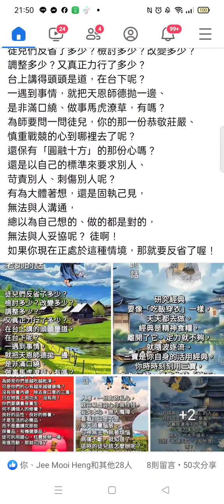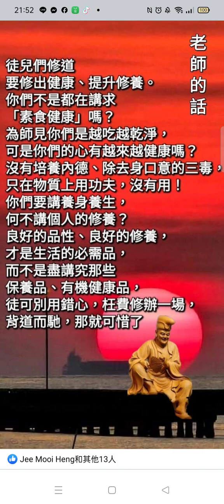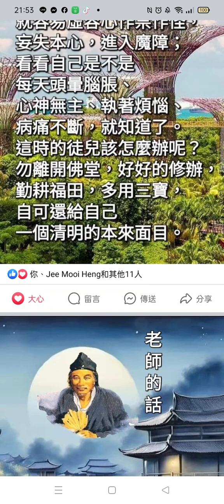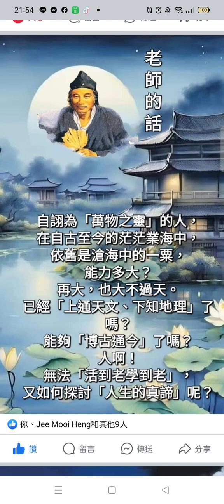2024-01-11#老師的話（活佛師尊慈訓 ） 轉分享(2)